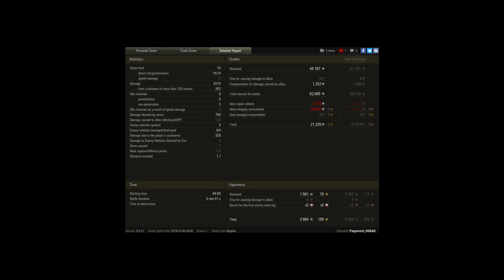T29; ace tanker, HighCaliber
Player: Pepperoni_KEBAB [TNGR]

This great battle, T29 dont miss. No fully focus.